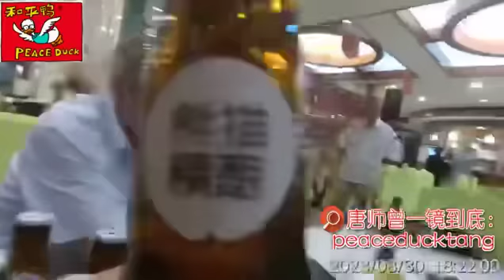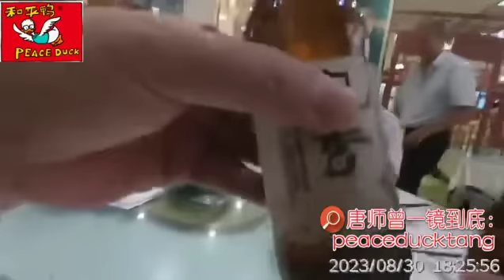20230830唐师曾:文吃烤肉季,史和平和他25中同学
35mm不剪裁、一镜到底不剪辑